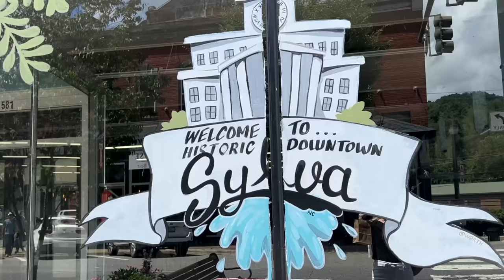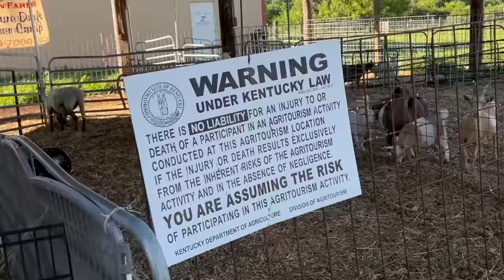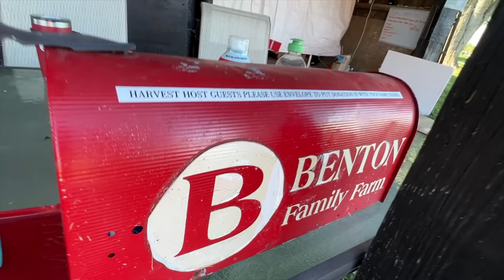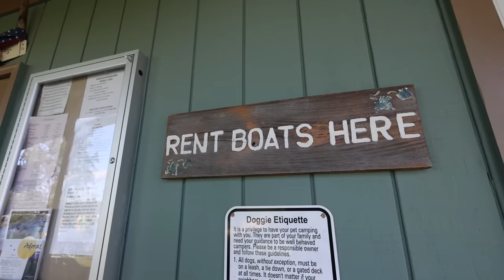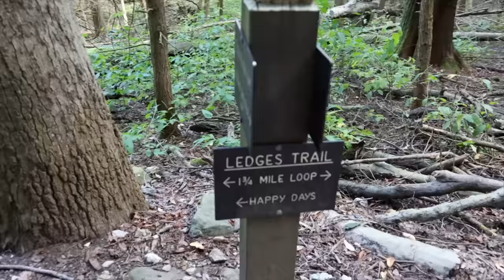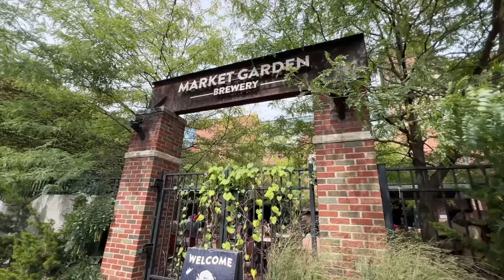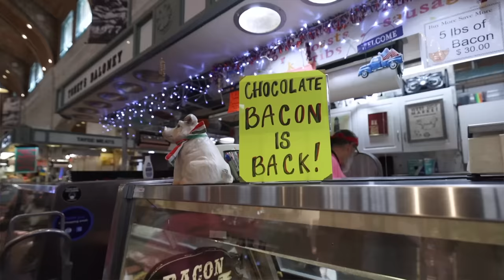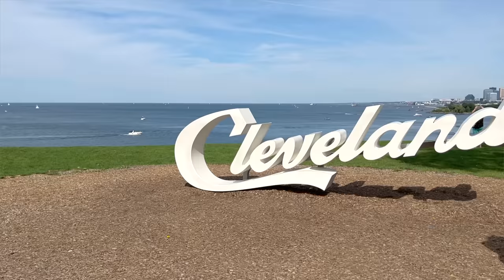RVing Smoky Mountains and Cleveland! (Unseen Footage 2022 part 2) (Full Time RV)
This week we share more unseen footage from 2022, including a riverfront RV Resort in the Smoky Mountains, a Harvest Host Farm, and Cleveland, Ohio!

00:00 Intro
01:00 Tuckaseegee RV Resort
05:22 Surprising Chad’s Daughters
06:32 Sylva, NC
08:38 Benton Family Farms (Harvest Host)
11:58 Woodside Lake Park
14:50 Cuyahoga Valley National Park
17:49 Cleveland, Ohio

This commission comes at no additional cost to you but helps us keep providing the content we love to share.  Every product we recommend, we use ourselves, so please use our links. 😊